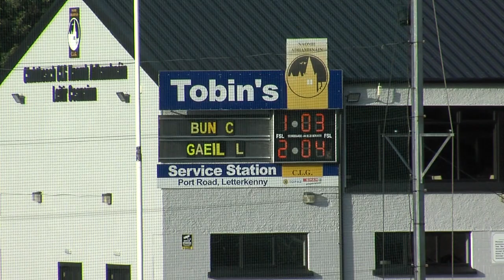2019 JUNIOR A FINAL Buncrana v Letterkenny Gaels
2019 Junior A Final Buncrana v Letterkenny Gaels